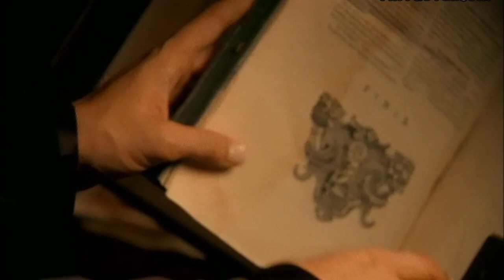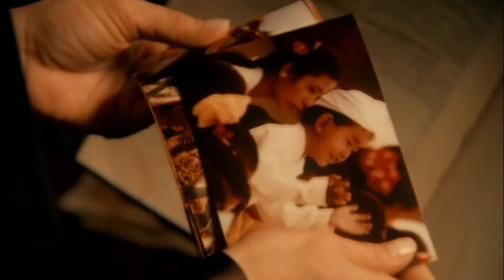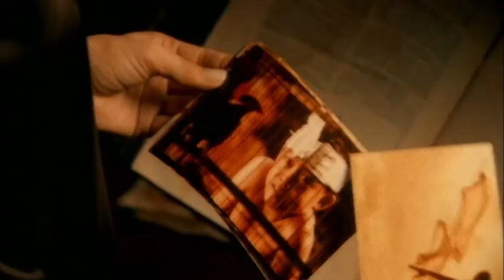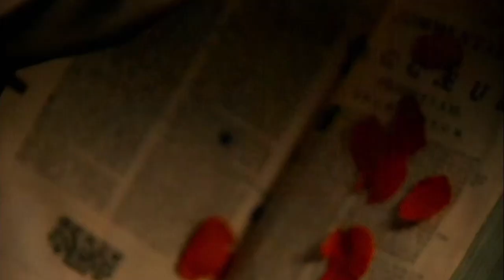Dina Carroll - Escaping